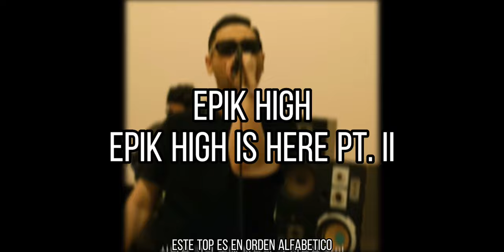Mis álbumes favoritos de 2022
Lista de canciones:
Architects: When We Where Young / A New Moral Low Ground
Slipknot: The Dying Song / Hive Mind
Epik High: Face ID / Prequel
Petit Brabancon: Koku / Don’t Forget
The Linda Lindas: Growing Up / Why
Darko US: Evolving / Ana
Monsta X: Love / Burning Up
Chelsea Grin: The Isnis / Crystal Casket

Bad Omens: Artificial Suicide / The Grey
José Madero: Soy El Diluvio / Documentales
Dir En Grey: Schafenfreude / 13